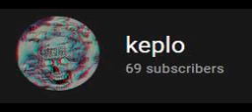69 sub special part 2 (electric bugaloo)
WE'RE BACK IN BUISNESS BABY